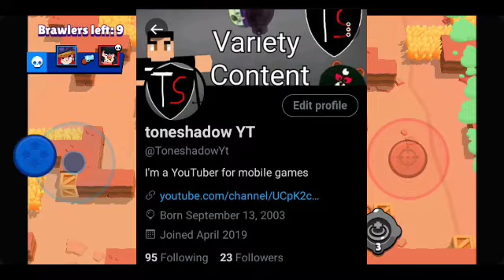Pam Tips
Hey guys, thanks for stopping by to watch my vid!
Tell me what you guys want next